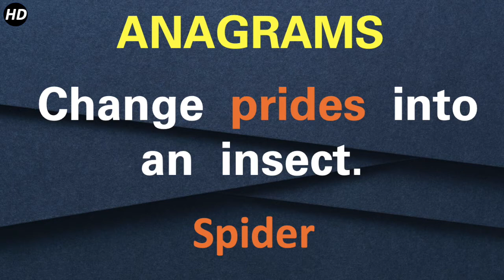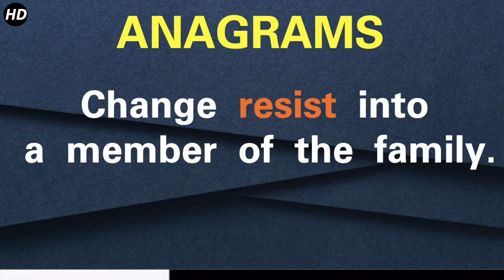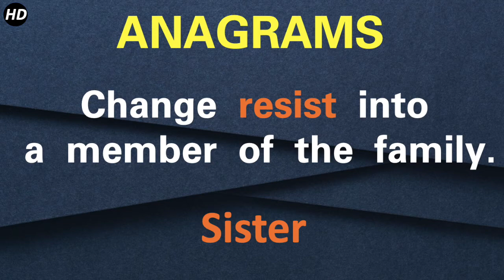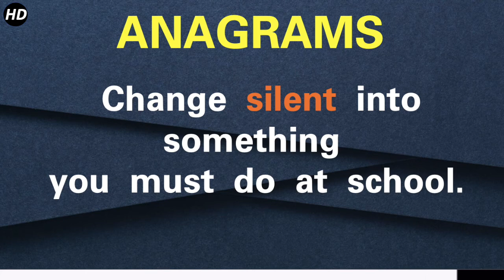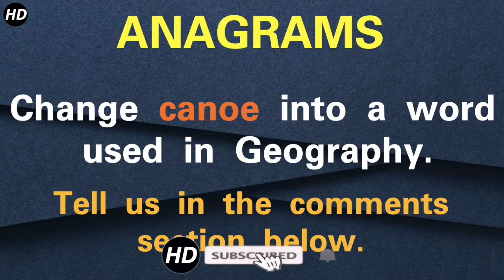Anagram #3. Can you solve these anagrams ? Guess the word.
Anagram #3.
An  anagram  is  a  word  made  by  using  letters  of  another  word  in  a  different  order.